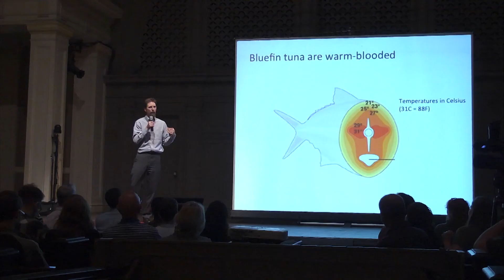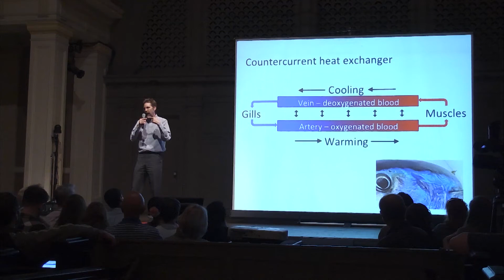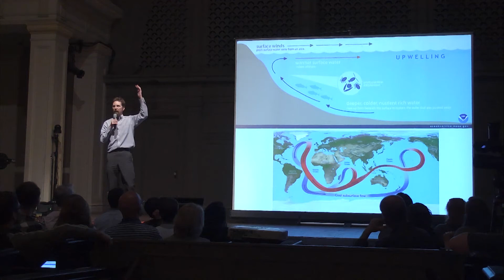BlueFin Tuna are Badass Fish - Mark Vande Kamp